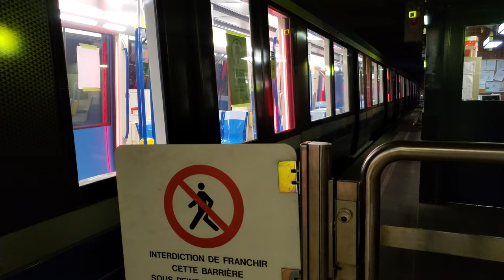Azur Set 53 Being Tested on the Blue Line